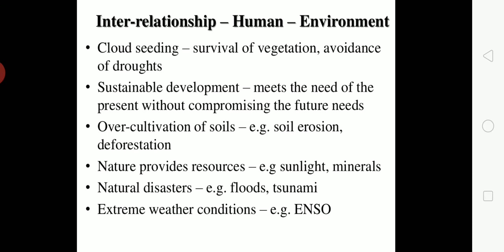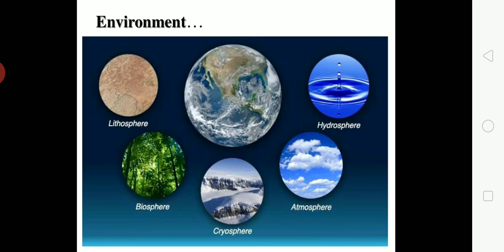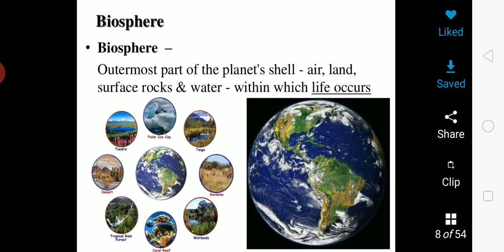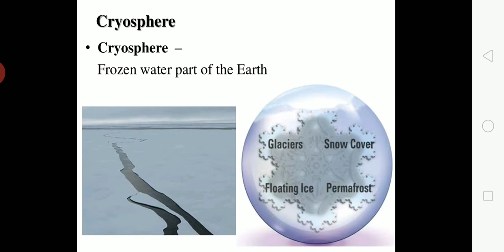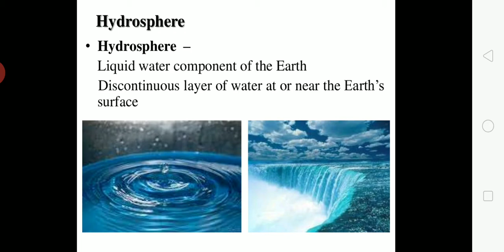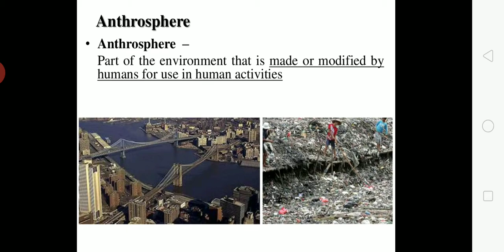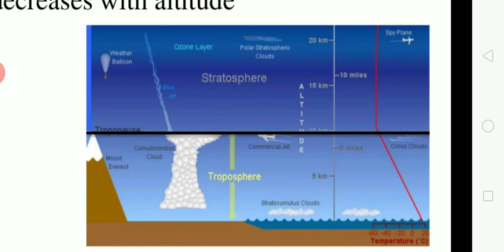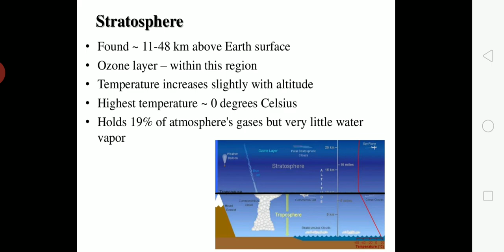October 22, 2020